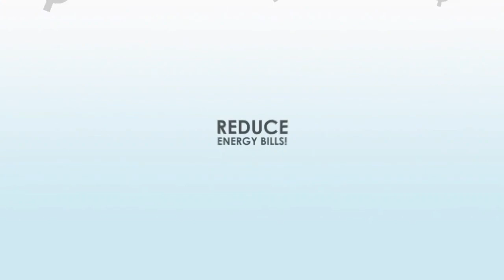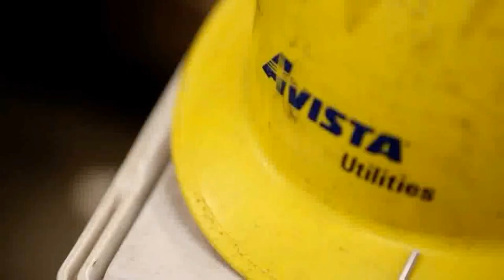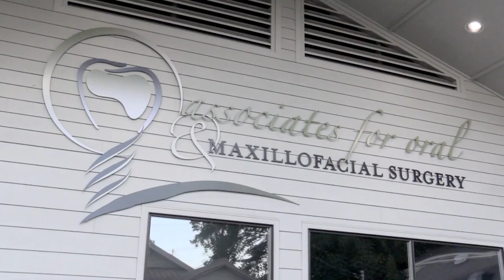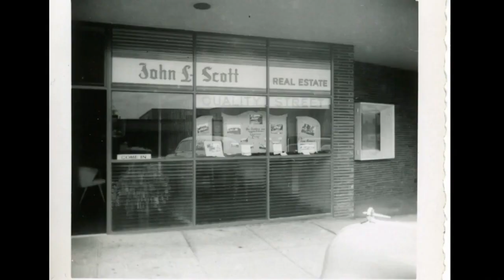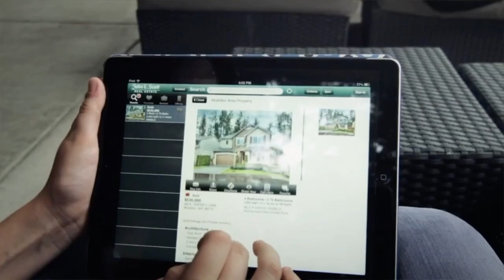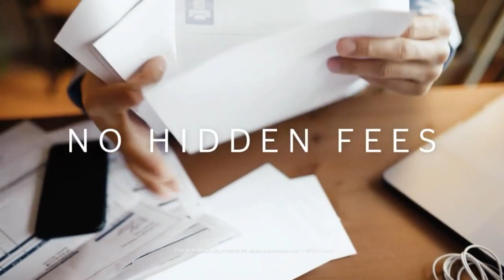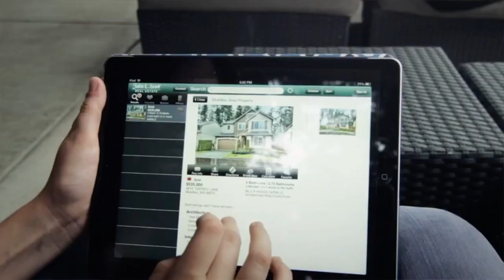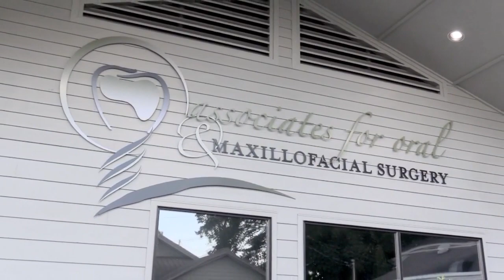FOOTBALL: PHOENIX @ CASCADE CHRISTIAN